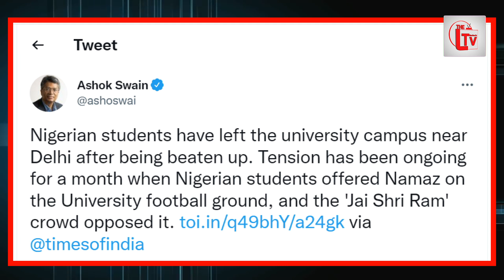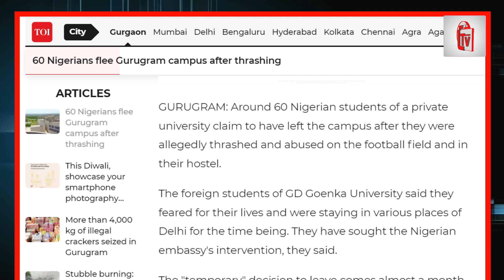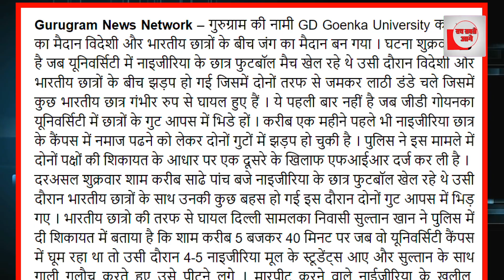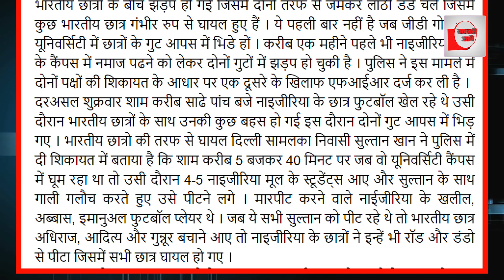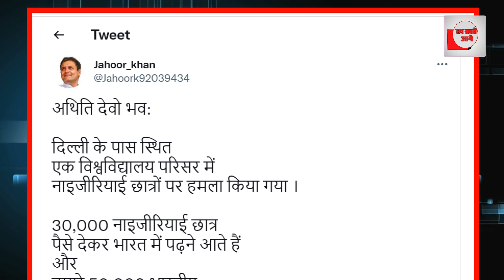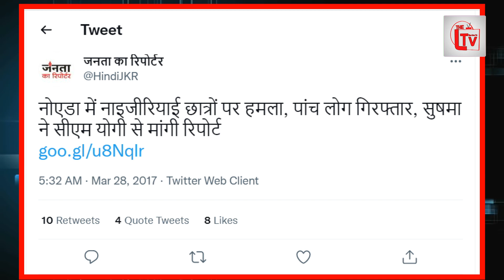नाइजीरियन छात्रों पर हमला, देश का सिर शर्म से झुका